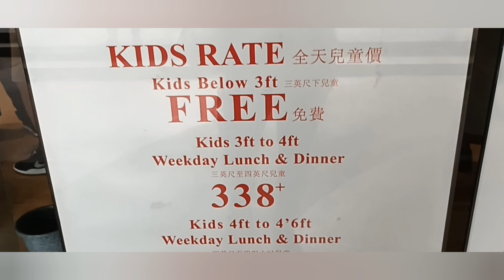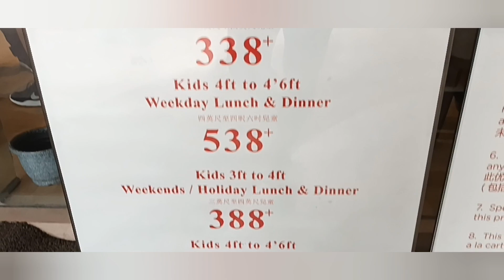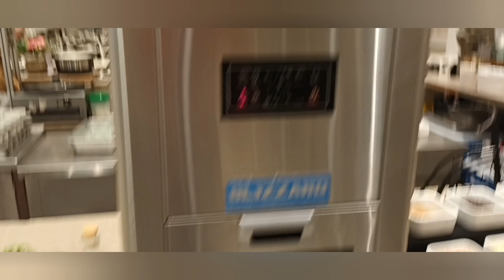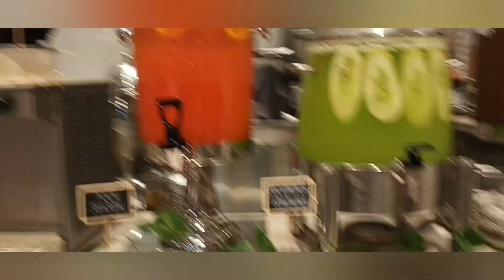2023-LA01: GET TOGETHER WITH IBIZ FRIENDSHIP